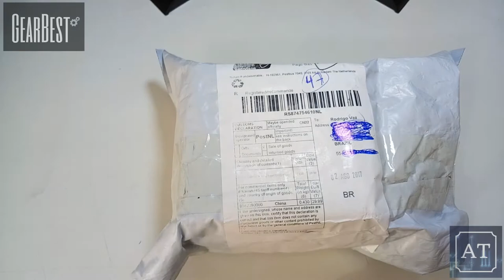Unboxing Action Cam MgCool Explorer Pro 4k 30fps por R$ 123,33!!